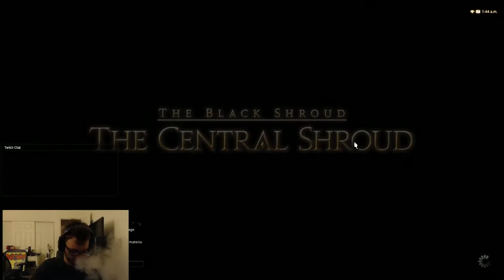Lets Play Final Fantasy A Realm Reborn Part 3/6 (5/25)